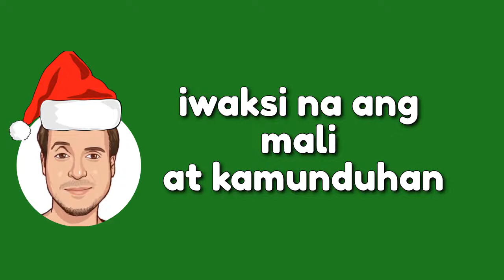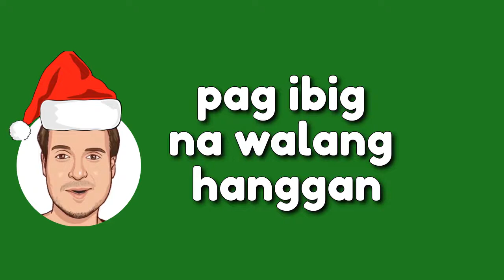Tagalog Christmas Song No Copyright Music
Listen to more of my tagalog christmas music non copyright and new original compositions on my channel, very soon.

If you are using my song, I kindly ask you to copy and paste the following text to your video description:

💿 Music Credits

Genres are OPM, christmas music, xmas music, love song, synth pop
Types are male vocals, paskong pinoy, love story
Moods are happy, positive, romantic
Instrument: Christmas synths

NOTE:

My music is not a remix, it is an original non copyright tagalog christmas song, so you are safe to use it on YouTube

Lyrics:
by Sheryl Ohm, aka Sheryl Marmol

Simoy ng hangin
at kay lamig ng panahon
Himig ng paskoy
ramdam na ngayon

Panahon ng pagmamahalan
at pagbibigayan
Panahon ng pagpapatawad kaibigan
Ano bang kulang sa dios ipalaam

Sana'y maghari ang kabutihan
Iwaksi na ang mali at kamunduhan
Biyaya ng panginoon

Pag ibig na walang hanggan
Pasko na tara na
Ipagdiwang Ang
kapanganakan ng ating lumikha

📜 Message from the creator of Nourished By Music:

"I am a music lover and composer (recently) from France and I'm happy to share my Christmas Tagalog song. This is part of my future album entitled "Frenchman Sings Filipino.”

Merry Christmas to everyone! Joyeux Noel !

Maligayang Pasko!
Maayong Pasko!
Maugmang Pasko!
Naragsak nga Paskua!
Malipayon nga Pascua!